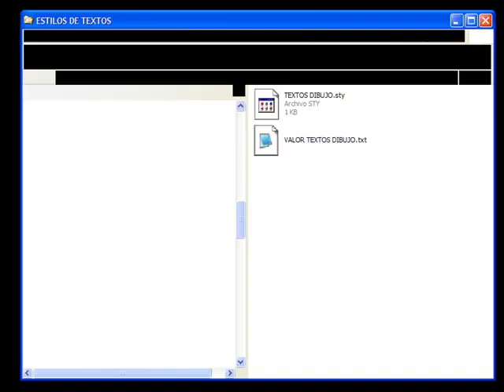ARKITool: TXT-EXPORTA, Exporta textos a fichero ASCII (AutoCAD,BricsCAD).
Paquete de utilidades ARKITool: Utilidad TXT-EXPORTA. Exporta textos a fichero ASCII
Exporta el valor de las entidades de texto seleccionadas a un archivo ASCII.